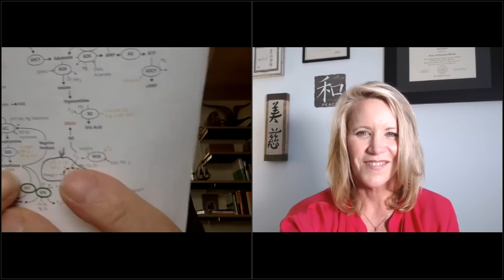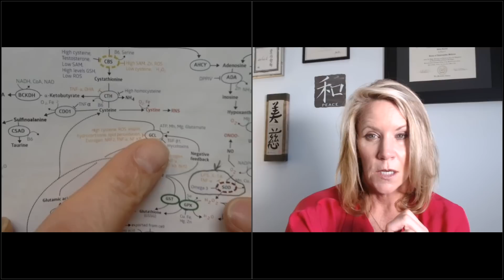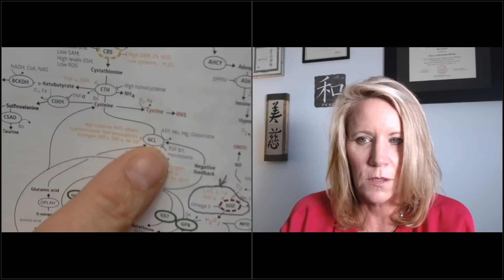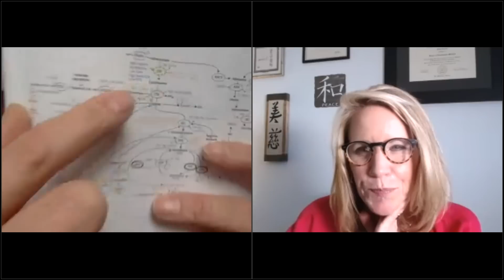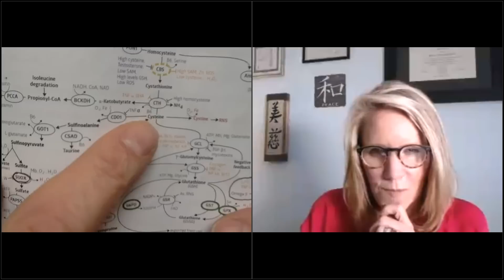Glutathione with Dr. Ben Lynch & Dr. Holly Lucille | Fullscript Webinar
On March 7th at 3pm EST,  Dr. Ben Lynch and Dr. Holly Lucille tackled Glutathione, one of the trickiest products to prescribe, and how to prevent or reverse its side effects.

In this webinar, Dr. Lynch will cover:
-What is glutathione and what are its forms
-Side effects and why they occur
-How to effectively and confidently prescribe glutathione
-Ingredients that compliment glutathione supplementation